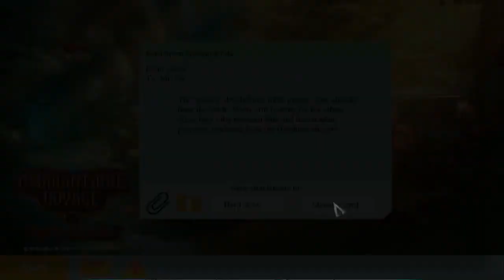Let's Play - Hidden Expedition 17 - The Altar of Lies - Full Walkthrough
While on an expedition to Honduras to locate an ancient artifact, your team is ambushed. You escape only to find yourself accused of being a double agent. Now, you must evade H.E.L.P. agents and find a way to clear your name, all while searching for the real culprit. Can you uncover the truth and clear your name?

Available from:
Bigfish Games: